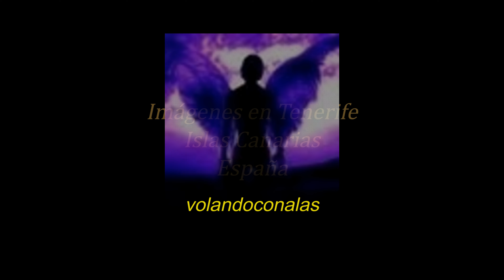JOCELYN POOK - HELL, FIRE & DAMNATIÓN - IMÁGENES EN TENERIFE - volandoconalas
Nos dejamos llevar por estos sonidos misteriosos que nos envuelven como la bruma y destellan como las estrellas.
Imágenes impactantes grabadas en Tenerife, en las Islas Canarias, España.

Nous sommes emportés par ces sons mystérieux qui nous enveloppent comme une brume et clignotent comme des étoiles.
Images choquantes enregistrées à Tenerife, dans les îles Canaries, en Espagne.
We get carried away by these mysterious sounds that envelop us like mist and flash like stars.
Shocking images recorded in Tenerife, in the Canary Islands, Spain.

Nós nos deixamos levar por esses sons misteriosos que nos envolvem como neblina e brilham como estrelas.
Imagens chocantes gravadas em Tenerife, nas Ilhas Canárias, Espanha.